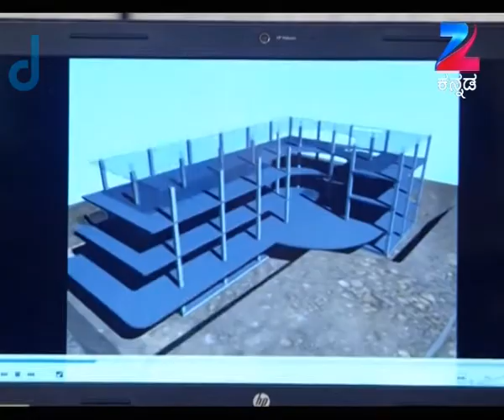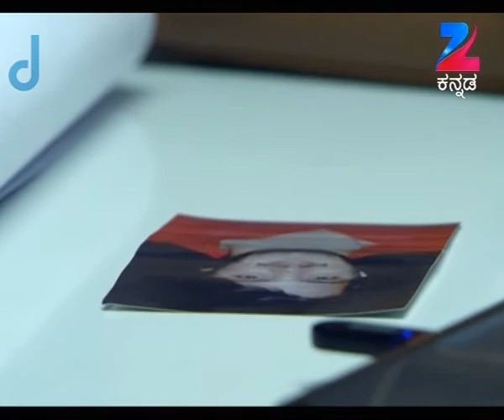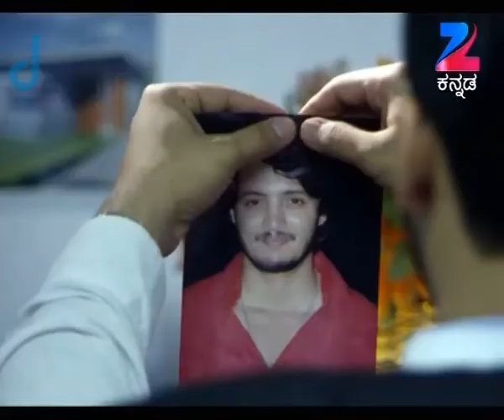Gruhalakshmi - Kannada Serial - Best Scene - 3 - Chandu Gowda, Sanathani - Zee Tv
Gruhalakshmi is a Kannada drama television series. The story revolves around Lakshmi, a small-town girl, who gets married to Raghav and moves to Bangalore. As expected she proves to be a loving and caring wife, mother and daughter-in-law. However, her world crumbles when she is diagnosed with cancer. What does God have in store for her?